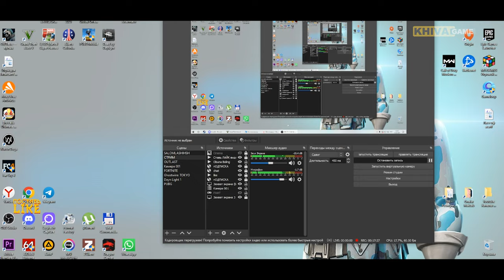BIRGA BIR / FEZOT va KHIVA #4 / GTA ONLINE / UZBEKCHA LET'S PLAY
Kerakli manzillar
Kanalimizdagi boshqa o'yinlar PLAY-LISTi
Mening kompyuterim:
➥ Processor: Intel Core i5-9400K
➥ Videocard: ASUS 1050 6GB
➥ Videocard: ASUS 1060 6GB
➥ Motherboard: MSI 490z TURBO II - CARBON
➥ Ram: Corsair Vengeance 32GB / 3200Mhz
➥ Hdd: M2  256 GB
➥ Hdd: 1 TB
➥ Webcam: Logitech C922 Pro Stream
➥ Microphone: HyperX Quadcast S
➥ Power Unit: 700W
➥ Mouse: Logitech G102
➥ Headset: ZET GAMING Nightmare
➥ Keyboard: oddiy Aceline